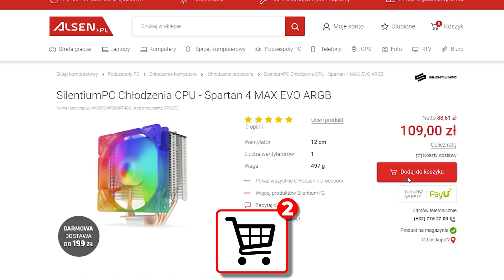JAK WBIŁEM 20-0 na HOTELOWYM WIFI we WŁOSZECH?!